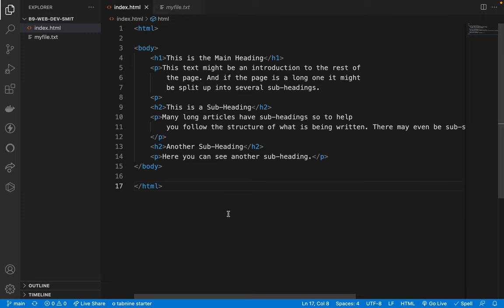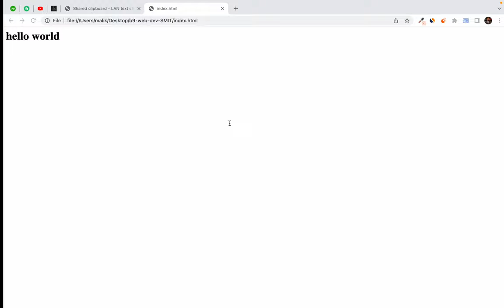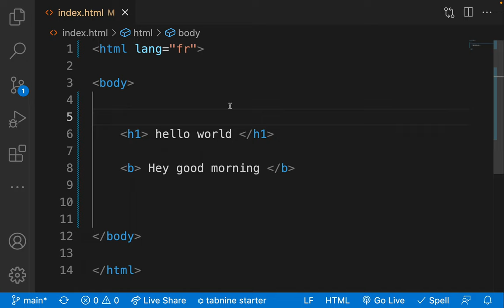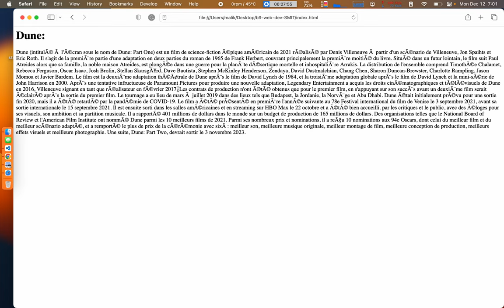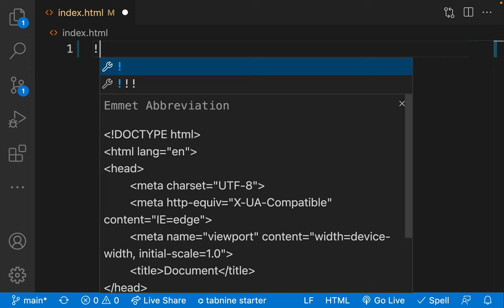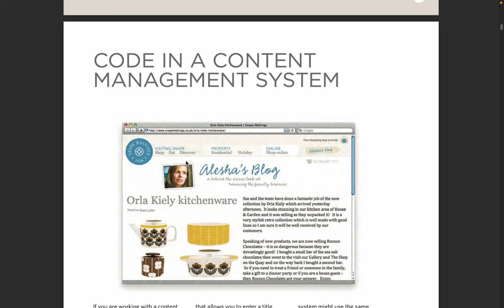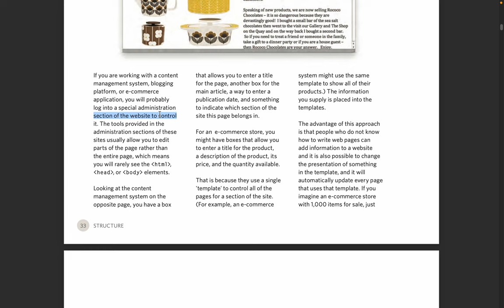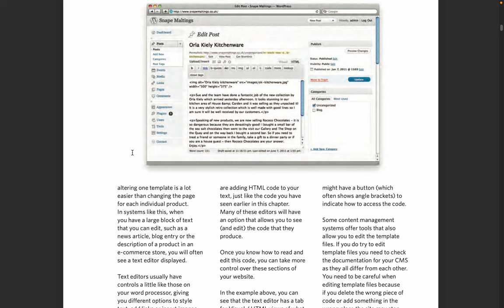5. HTML 5 - chapter 1 - Structure of HTML document